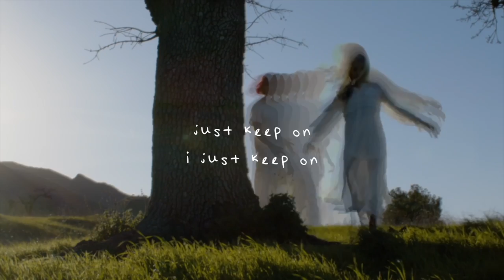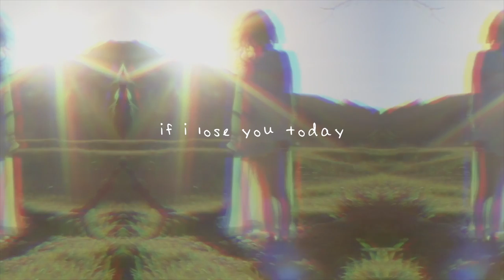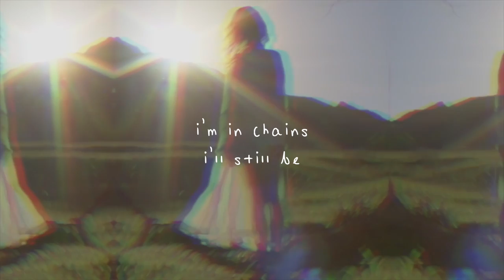Lost - Annika Rose ft Jagwar Twin (Official Lyric Video)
hi! i hope u love my new song !